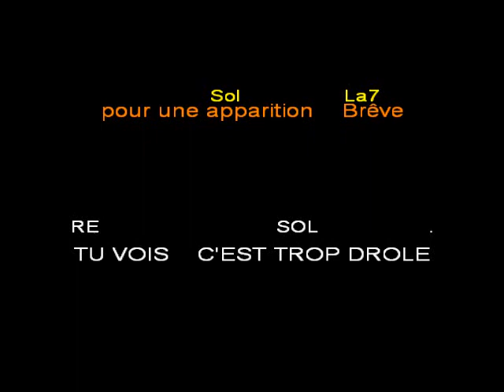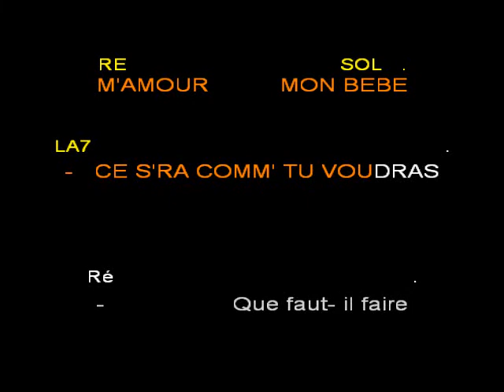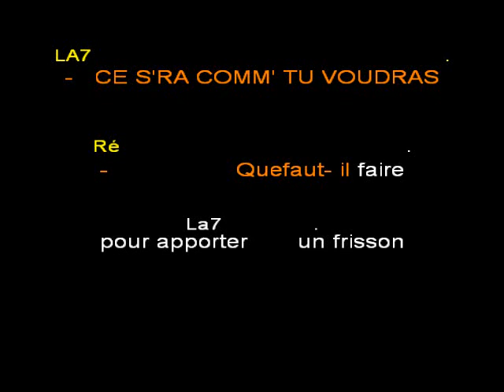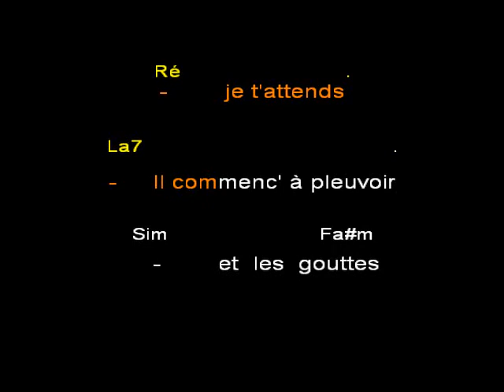Que faut il faire